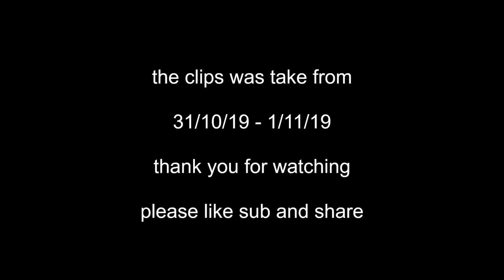rocket league montage 25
Hello, if you are reading this you are awesome. I am cooperdude360 but most people in the gaming universe know me by coop. I have start out streaming on twitch, I would appreciate it if you check it out and maybe give me a follow.

The game you are likely to see on the channel are all sorts
• New games releases
• Minecraft / modded
• Rocket league
• Call of duty
• Forza ( all games )
• Achievement hunting
• Anything you would like to see drop a comments or pop in and say hello

this is my pc set up
• AMDryzen 7 3800x 8-core processor ghz
• Ram 16gb
• Montor 1 HP 27xq 144 Hz Quad HD Gaming Monitor (2560 x 1440) with AMD FreeSync 1 ms Response
• Monitor 2 BenQ GW2480 24 Inch 1080p Eye Care LED IPS Monitor,
• 32 key legato stream deck
• Blue snowball mic
• Razer Ultimate 2017 Tactile Gaming Keyboard, Green Backlit
• Logitech G203 Lightsync Gaming Mouse with Customizable RGB Lighting
• Console is Xbox one x